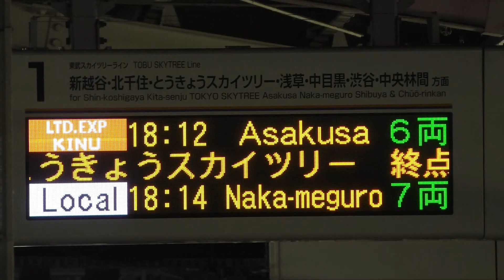東武100系スペーシア107F(雅) 特急きぬ142号 春日部着発 発車標・自動放送・発車メロディ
2018/9/17 東武伊勢崎線(スカイツリーライン) 春日部にて

後ろを東武200系207Fりょうもう33号が通過していきました